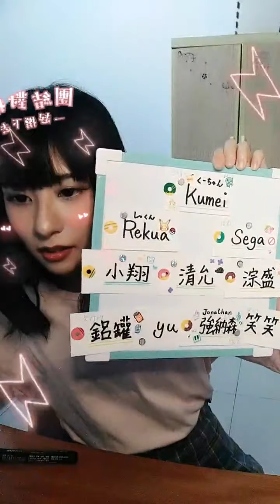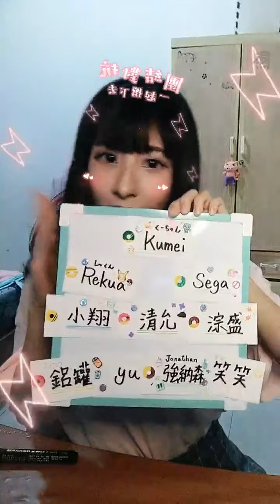2021 06 20 AKB48 TeamTP．Unit Daisy．宮田留佳「浪Live」直播